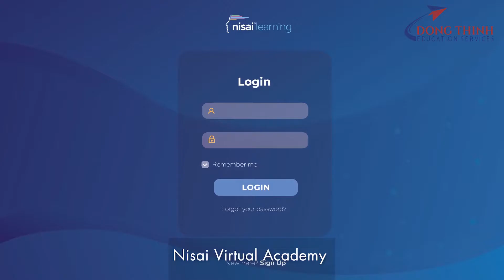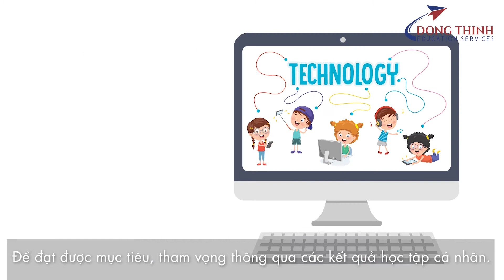Du học Đồng Thịnh - Nisai Global School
Trường phổ thông Anh quốc trực tuyến Nisai Global School

🏡 London:
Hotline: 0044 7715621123